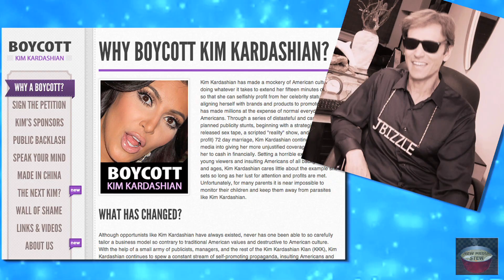KIM KARDASHIAN Boycott?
KIM KARDASHIAN Boycott? : NMS Ep#75

Are people tired of Kim Kardashian and the Kardashian family? The 'New York Post' reports the Kardashian reality show has seen a 14% drop in viewers. Various magazine sales decreased 18% when one of the Kardashian sisters is on the cover. 'Associated Press' (via Yahoo Finance) said Sketchers saw sales plummet dramatically after Kim Kardashian was featured in their commercial. These and other factors inspired a man to create a website with the goal of ridding the media of all things Kardashian.

Tune in to TMZ on TV weekdays Monday-Friday (check for syndicated/local listings)